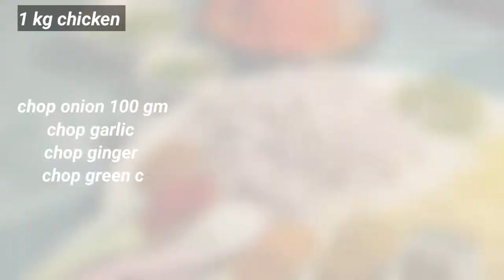Kadhai chicken |Modern Food Kitchen Lab | Chef sandeep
Why is it called Kadai Chicken?
Which is better Kadai Chicken or butter chicken?
Is Kadai Chicken spicy?
What Does Chicken Karahi taste like?
Modern Food Kitchen Lab official channel featuring popular recipes in his Modern signature style and food discovery and a content company that connects people with food. We find great food and share it with people via Modern food kitchen lab. exploration of different areas and cuisines, channels, Chef Sandeep first real interaction with food was when he was forcibly dragged to the Tea Shop and catering at the age of 18 From learning the basics of food cooking in Uttarakhand, now working in UAE. experts, food adventurers, and restaurants.